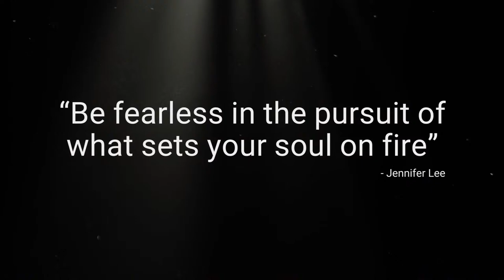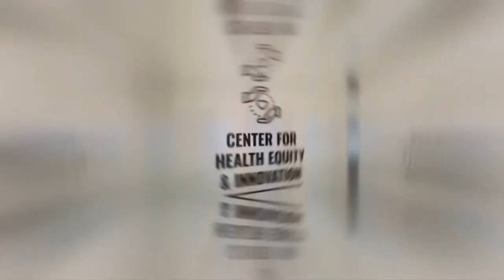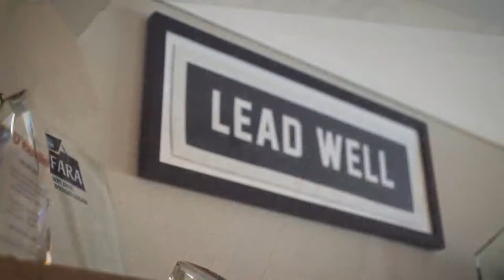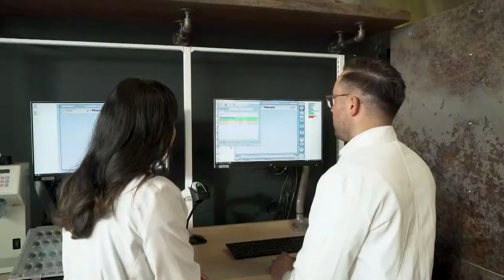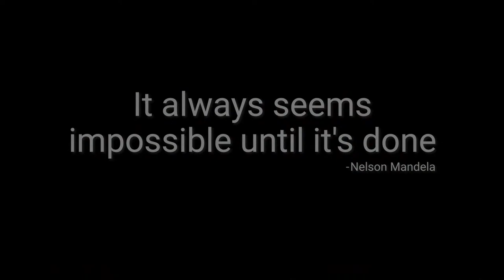Daredevil Nik Wallenda walks high wire above D'Youville campus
Daredevil Nik Wallenda walks high wire above D'Youville campus.  Wallenda will be on campus for the grand opening of the new HUB facility.